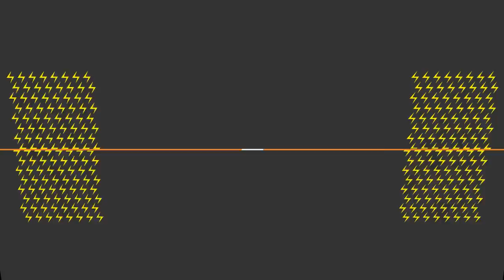KAMALA KHANFIDENTIAL | America Chavez | Marvel Rising: Secret Warriors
Join Kamala Khan aka Ms. Marvel aka the world's biggest Super Hero fan, and Doreen Green aka Squirrel Girl, as they put their Super Hero knowledge into this completely secret database—so long as Squirrel Girl doesn't tattle to Tippy-Toe!

File No. 7712: America Chavez | Civilian Identity: America Chavez

Notes: She gives whole new meaning to being “star-struck”!

In Marvel Rising: Secret Warriors, powered teens Ms. Marvel, Squirrel Girl, Quake, Patriot, America Chavez, and Inferno join forces as an unlikely, but formidable crew of aspiring heroes. When a threat no one could have expected bears down on the Marvel Universe, this ragtag, untrained band of teens have no choice but to rise together and prove to the world that sometimes the difference between a “hero” and “misfit” is just in the name.

Voice Cast:
Chloe Bennet -- Quake
Milana Vayntrub -- Squirrel Girl
Kathreen Khavari -- Ms. Marvel
Kamil McFadden -- Patriot
Tyler Posey -- Inferno
BooBoo Stewart -- Exile
Cierra Ramirez -- America Chavez
Kim Raver -- Captain Marvel
Ming-Na Wen -- Hala
Dee Bradley Baker -- Tippy Toe & Lockjaw